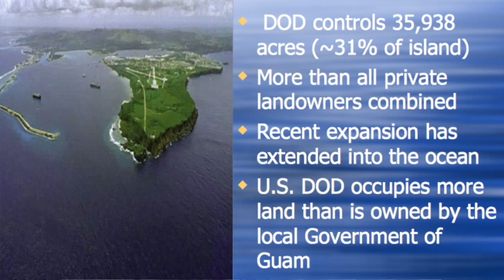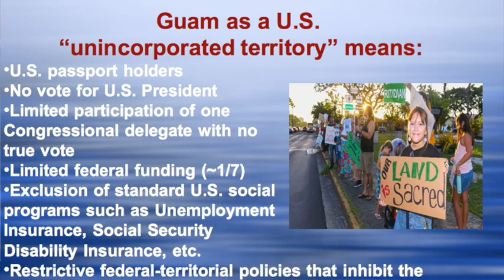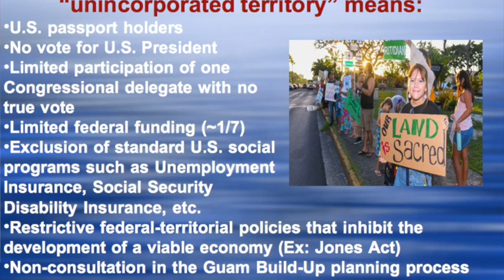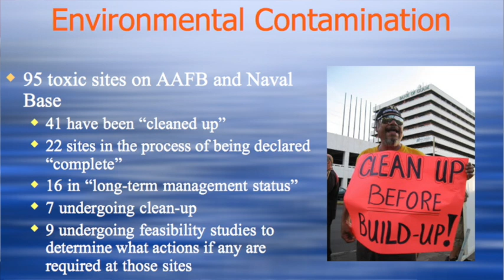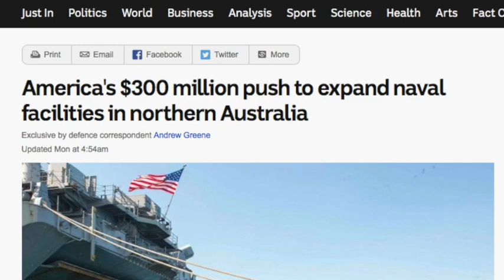Guam: The USA's dirty secret in the Pacific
Dr Lisa Natividad is a Chamorro woman, activist and academic from Guam (Guahan), a Pacific island nation that the US continues to occupy, deny full democracy and self-determination because it is the site of massive complex of US military bases. She spoke to Green Left's Peter Boyle on her way to Darwin where she will be a keynote speaker at the Independent Peaceful Australia Network (IPAN) conference on August 3-4, 2019.

Help us make more videos like this one: become a Green Left supporter: